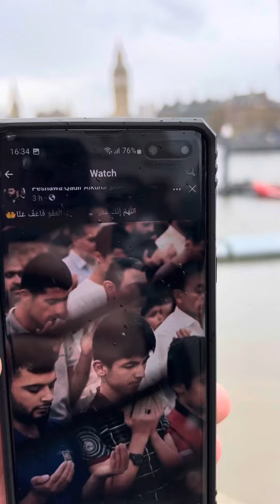This is Hackney London Chef K😋❤️￼